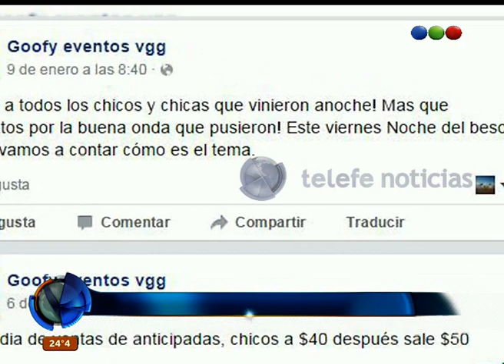Clausuraron boliche que organizaba "La noche del beso"- Telefe Noticias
Un boliche de Villa Gobernador Gálvez fue clausurado por la polémica fiesta que organizaba llamada “La Noche del Beso” en la que tenían previsto entregar a los menores "billetes" para que compraran besos de las chicas. En este video todos los detalles. ¿Qué opinás de este caso?